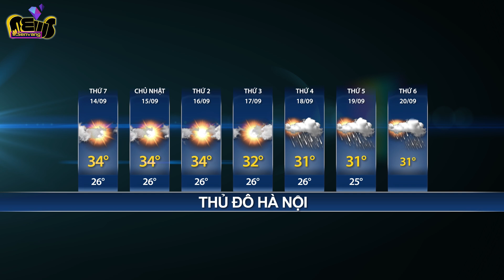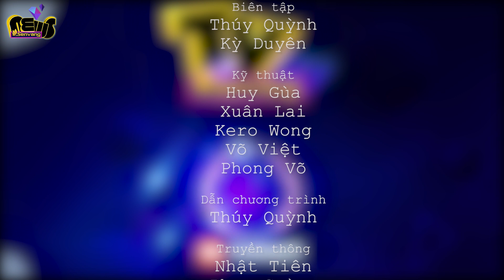Dự báo thời tiết ngày 14,15-09-2019 | Tây Nguyên, Nam Bộ cuối tuần mưa trắng trời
Mưa to sẽ kéo theo khả năng xuất hiện một đợt lũ với biên độ lũ lên thượng lưu từ 3-5m, hạ lưu từ 1-3m ở các sông thuộc khu vực Khánh Hòa đến Bình Thuận, Đắk Lắk, Đắk Nông, Lâm Đồng và miền Đông Nam Bộ. Bên cạnh đó, bà con cũng cần hết sức đề phòng lũ quét và sạt lở đất, ngập lụt ở vùng trũng trên địa bàn các tỉnh thành này.